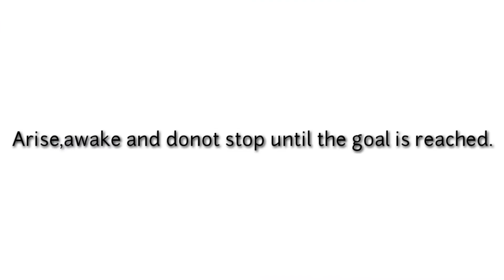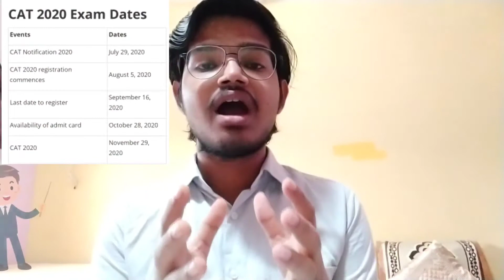CAT Exam official announcement || CAT2020 || IIM || IIM indore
CAT official announcement of exam for this year.